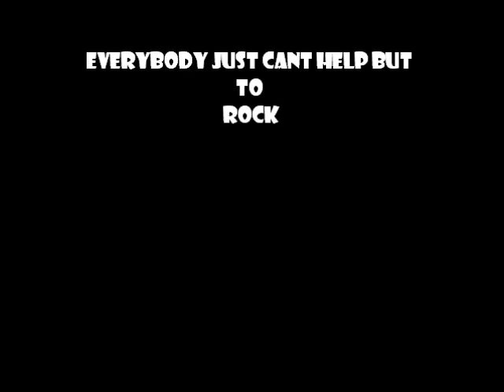RELAY ROCK'N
JUST A LIL VIDEO I MADE WHEN ME AND MY BOYS WENT TO THE TEXAS RELAYS IN AUSTIN SHOUT OUT TO YUNG NATION FOR THE SONG !! LEH GOO